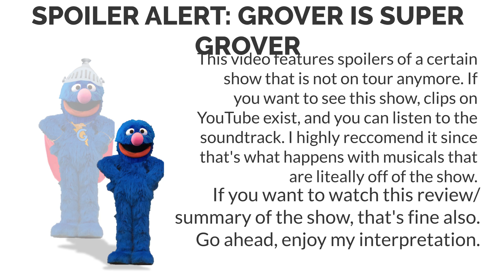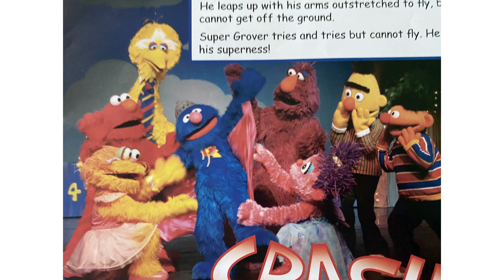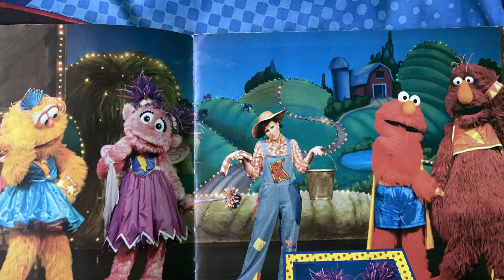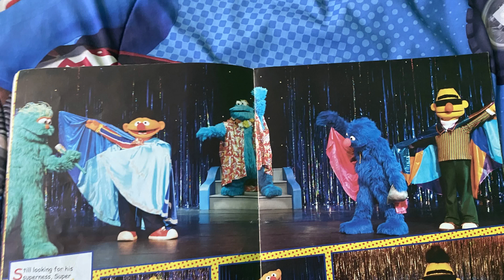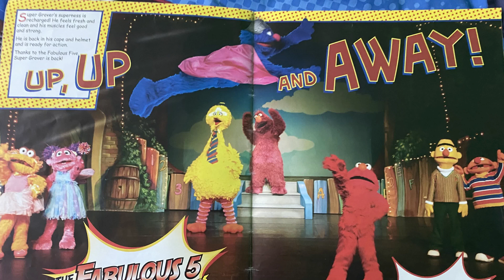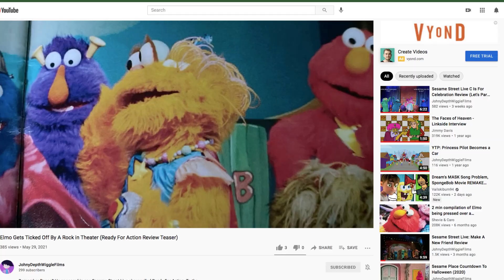Sesame Street Live's Super Grover Ready For Action is A Comically Genius Concept (Starring Rocco)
Just in time for the release of Black Widow! In this Sesame Street Live show, Grover must find his Superness while The Fabulous Five teach him about Health.

Characters owned by Sesame Workshop. Show Images owned by VStar Entertainment Group. I only own my superness.